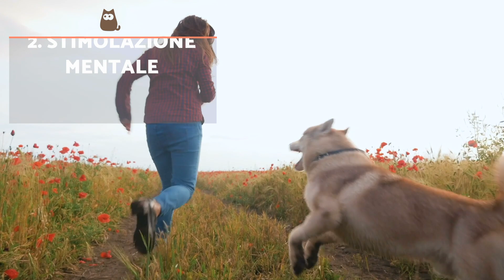Il mio cane è MOLTO STRESSATO, cosa devo fare? 🐶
Vuoi che il tuo cane si più rilassato? Ti spieghiamo 4 rimedi per lo stress nei cani! Da non perdere!